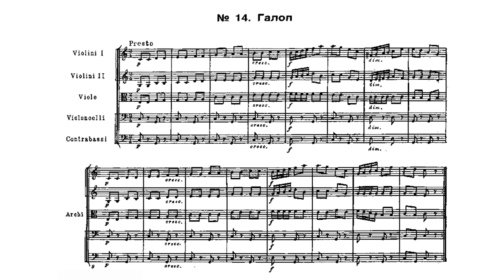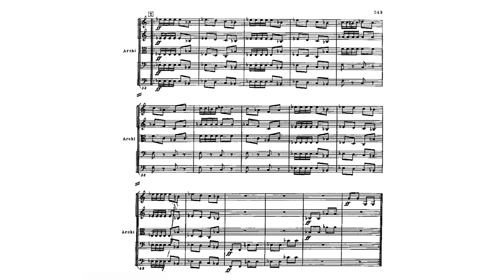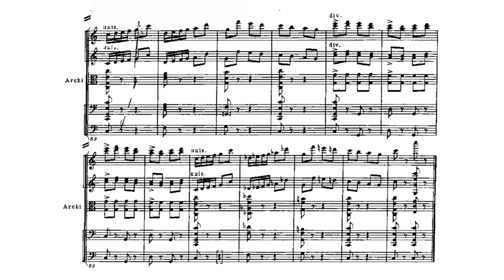Dmitri Shostakovich - Galop for String Orchestra from the film "The Gadfly", Op. 97 (Score)